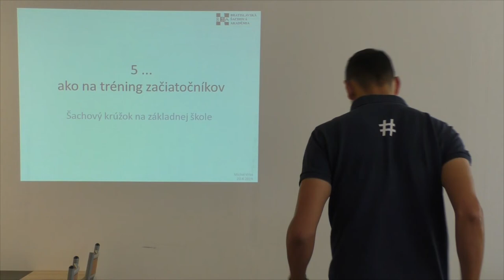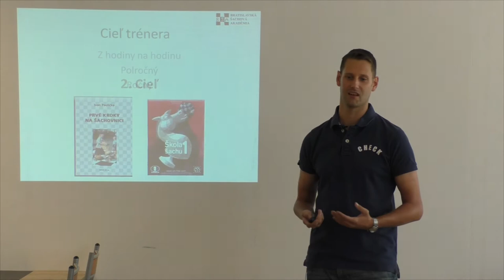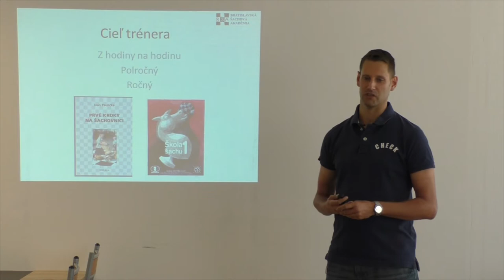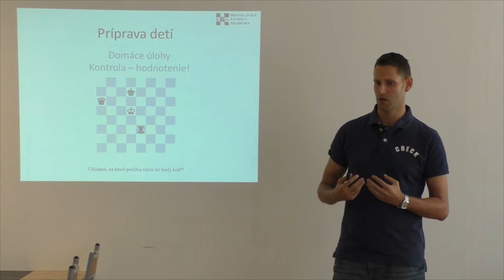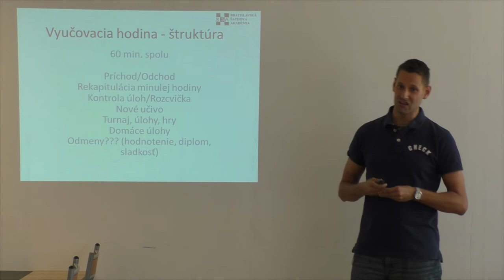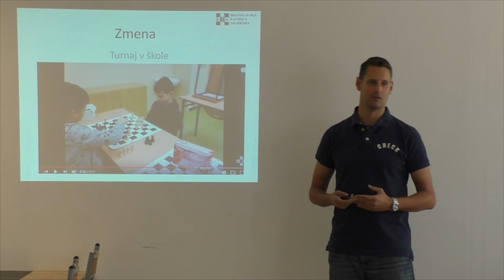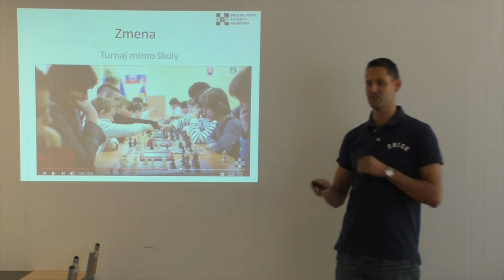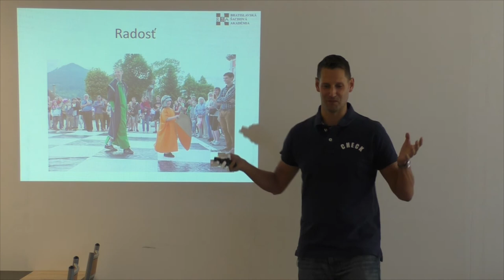Michal Vrba - Ako na tréning začiatočníkov CIS 2016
Seminár pre šachových trénerov a vedúcich šachových krúžkov   a rodičov mladých šachistov.
Miesto konania: Šachový klub ŠK Slovan Bratislava, Černyševského 8, Bratislava.
Dátum: sobota 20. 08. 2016
Organizátor: Bratislavský šachový zväz, Šach na školách, Bratislavská šachová akadémia